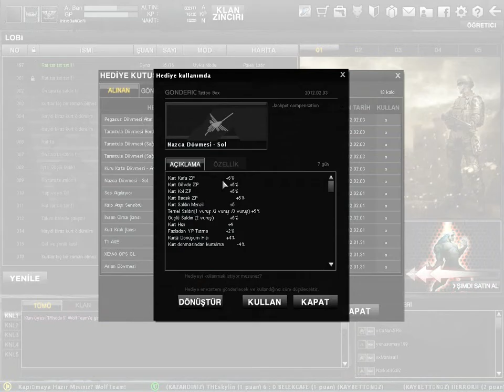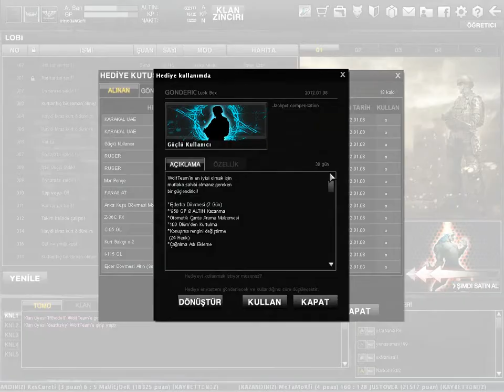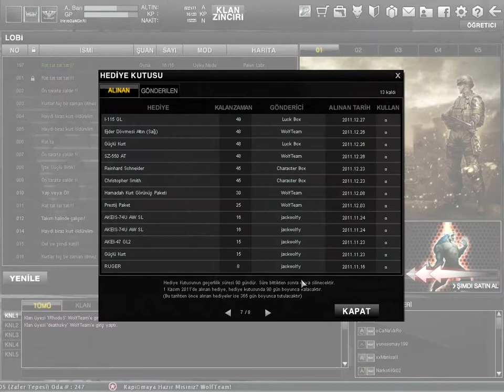lHeroDaNGeRl Envanter Videosu :)